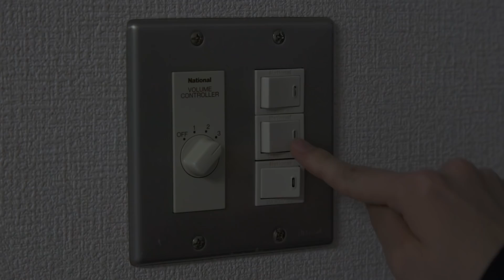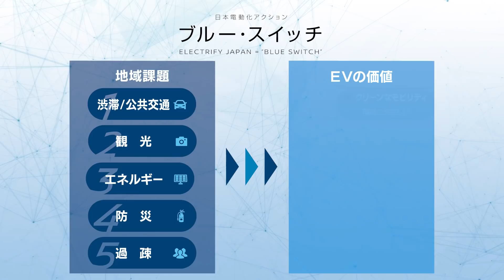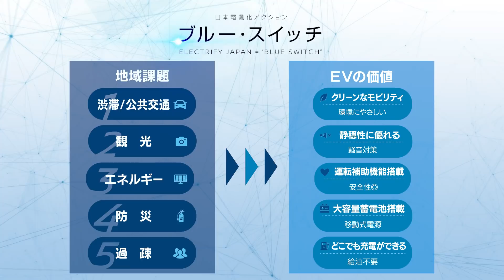【企業】日本電動化アクション「ブルー・スイッチ」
日産自動車が電気自動車の普及を通じて社会の変革、地域課題の解決に取り組む“日本電動化アクション「ブルー・スイッチ」”のご紹介。
日本各地における地域特有の課題に対し、電気自動車(EV)や充電器の普及など電動化を通したソリューションの提供を推進しています。
日産リーフ が主体となり、政府や自治体、企業・団体と一緒に社会変革を行い、地域創生に貢献する取り組みを行っています。

SO